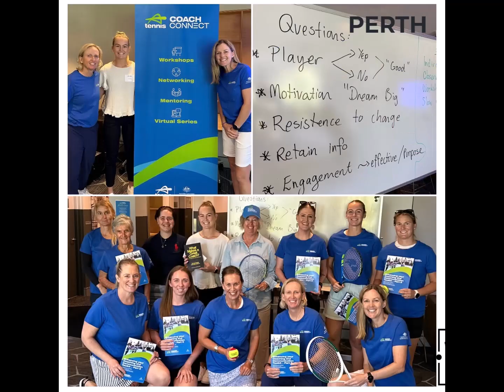How to dance in the pressure storm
Reflecting on January of 2024!